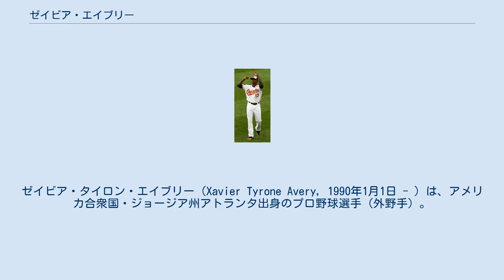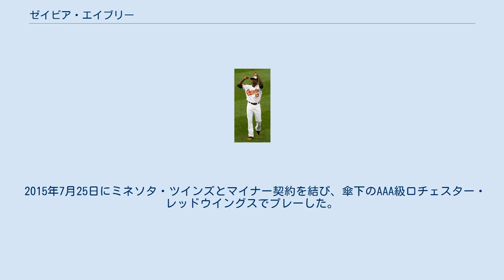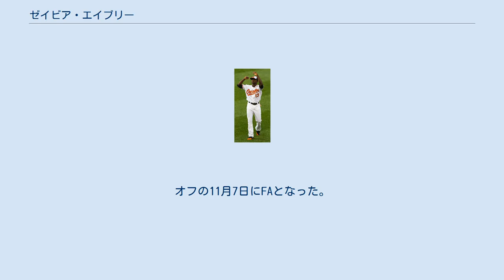ゼイビア・エイブリー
ゼイビア・タイロン・エイブリー（Xavier Tyrone Avery, 1990年1月1日 - ）は、アメリカ合衆国・ジョージア州アトランタ出身のプロ野球選手（外野手）。
左投左打。
MLB・アトランタ・ブレーブス傘下所属。
 2008年のMLBドラフト2巡目（全体50位）でボルチモア・オリオールズから指名され、プロ入り。
 2012年5月13日のタンパベイ・レイズ戦でメジャーデビューを果たした。
7月に一旦傘下のAAA級ノーフォーク・タイズへ降格したが、9月に再昇格した。
 2013年8月30日にマイケル・モースとのトレードで、シアトル・マリナーズへ移籍した。
 2014年2月25日にマリナーズと1年契約に合意した。
3月14日にAAA級タコマ・レイニアーズへ異動。
3月28日に戦力外となり、4月2日に40人枠を外れる形でAAA級タコマへ降格した。
この年は120試合に出場して打率.275・10本塁打・38打点・31盗塁の成績を残した。
 2014年11月19日にデトロイト・タイガースとマイナー契約を結んだ。
 2015年は開幕から傘下のAAA級トレド・マッドヘンズでプレーしていたが、7月1日に自由契約となった。
 2015年7月3日にサンフランシスコ・ジャイアンツとマイナー契約を結んだ。
傘下のAAA級サクラメント・リバーキャッツでプレーしていたが、7月21日に自由契約となった。
 2015年7月25日にミネソタ・ツインズとマイナー契約を結び、傘下のAAA級ロチェスター・レッドウイングスでプレーした。
この年は3球団合計で124試合に出場して打率.282・6本塁打・52打点・19盗塁の成績を残した。
 2015年12月15日にオリオールズとマイナー契約を結んだ。
 2016年はAAA級ノーフォークでプレーし、101試合に出場して打率.248・6本塁打・19打点・18盗塁の成績を残した。
 2017年1月24日にアトランタ・ブレーブスとマイナー契約を結んだ。